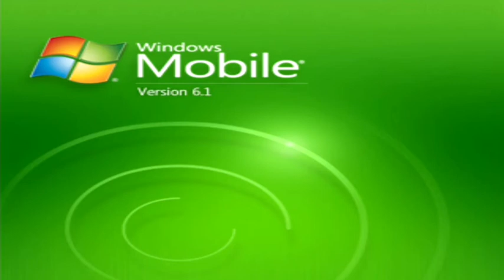What if Imas MC-K5100 Startup shutdown orange edition (2007)